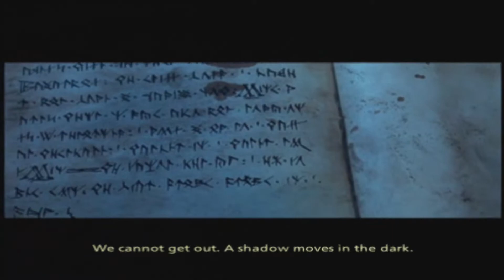The Lord Of The Rings: The Third Age - 14 - West Moria pt.6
The Lord Of The Rings: The Third Age, Playstation 2

No commentary 100% playthrough